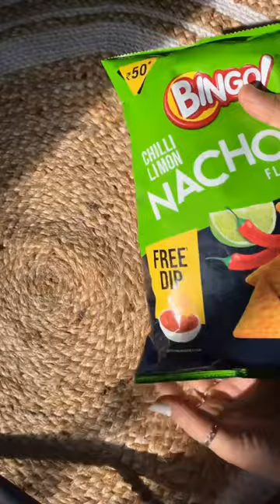New Bingo Lemon Nachos ❤️